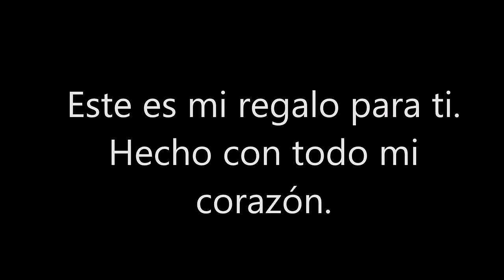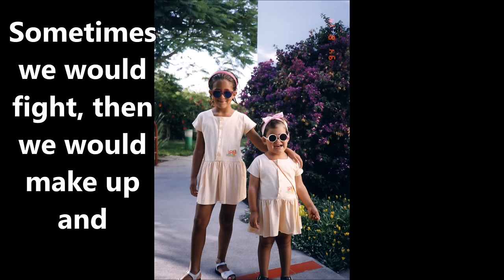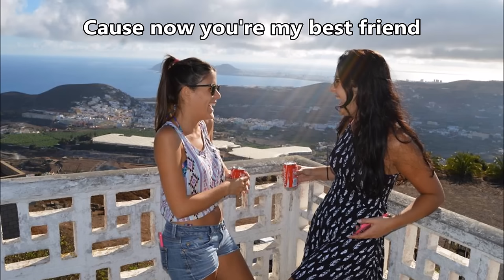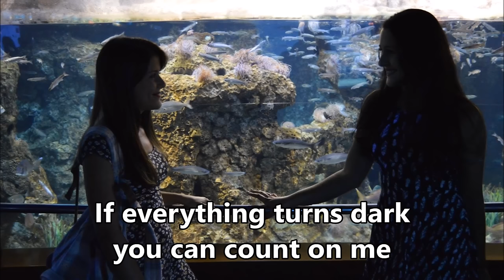SISTERS LOVE by Laura López Armas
Original song I wrote for my sister´s 25th birthday.
Canción original que escribí para mi hermana por su 25 cumpleaños.